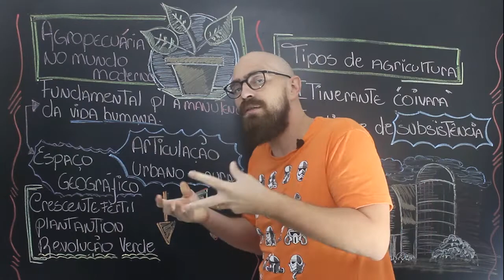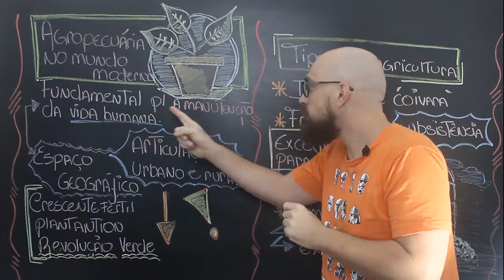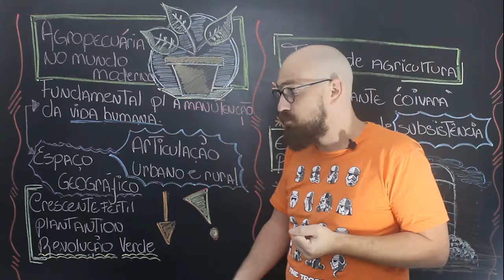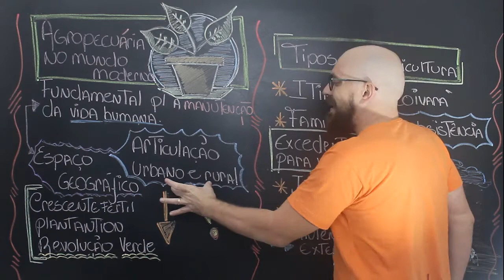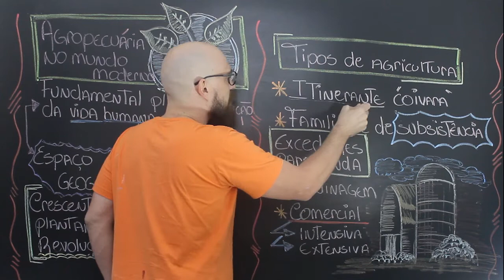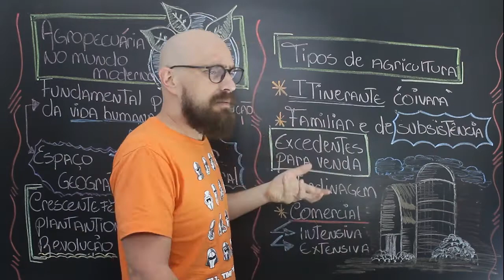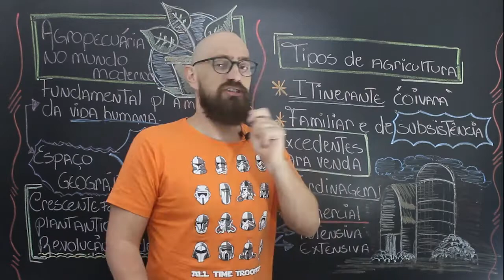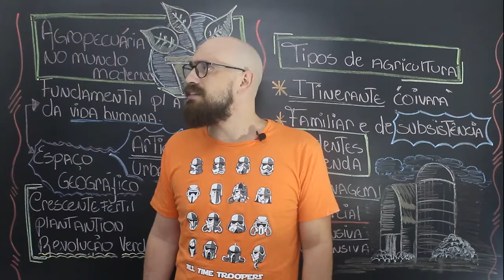EsPCex 2020 |GEOGRAFIA | AGRICULTURA BRASILEIRA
Leia o comentário fixo!

Na aula de hoje, o professor Baglini traz um dos assuntos mais cobrados no edital da EsPCex 2020, agricultura brasileira!

Vamos juntos!